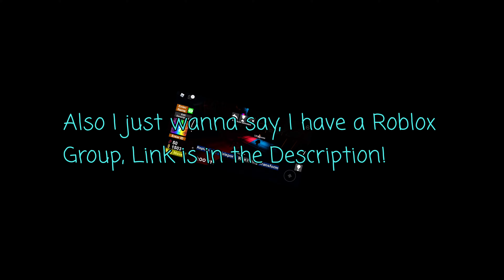Sundrop is SICK and TIRED..... | Roblox Fnaf RP Remastered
Sundrop is tired of everyone and the generators...Hey welcome back to part 3 Of the Fnaf RP Remastered in SB, You guys really seem to like it, so I made another.